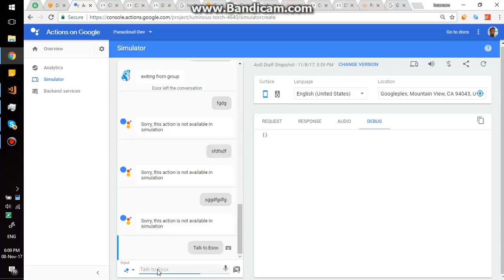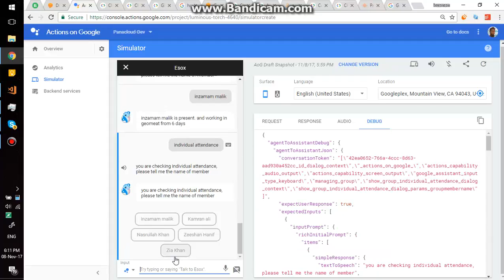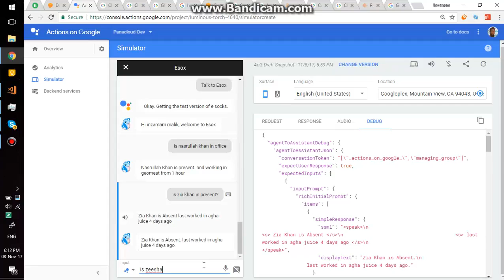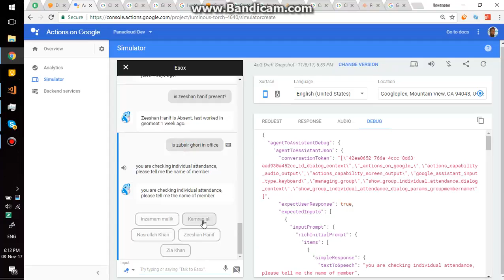google assistant example 3